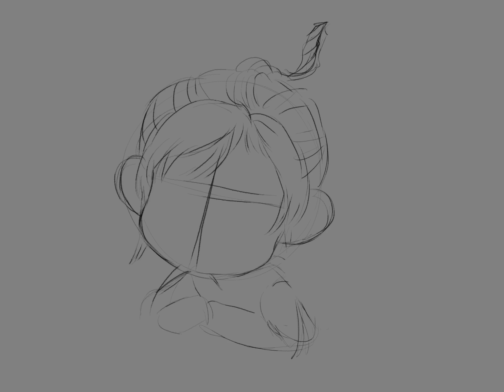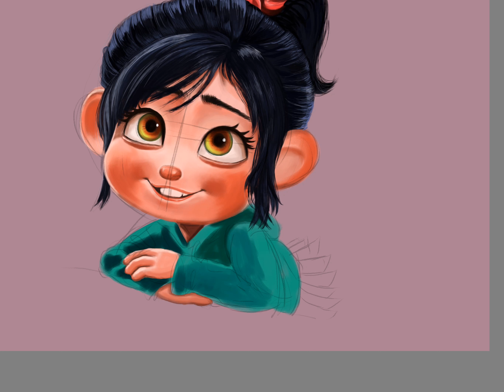바넬로피 스피드 페인팅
Time : 3h

주먹왕 랄프 바넬로피 스피드 페인팅
ipad pro3 Sketchbook 어플로 제작

* song
Owl City - When Can I See You Again? (From Wreck it Ralph)